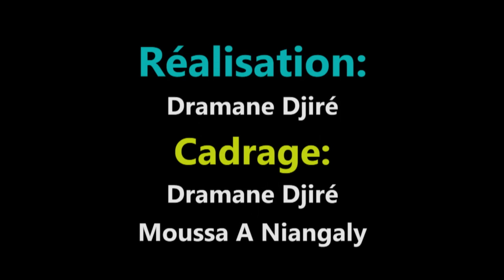Les Aventures de Batoma Djan -Série-5ème Episode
Série Humoristique#vision plus tv#La Servante Batoma Djan n'est pas comme les autres. Découvrez-la encore plus